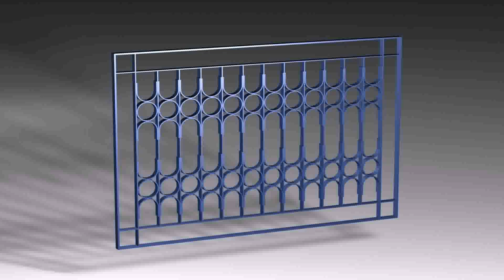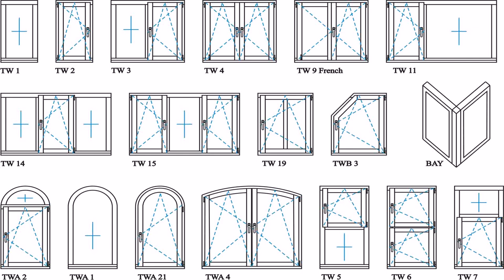Windows Grills Design For Indian Homes